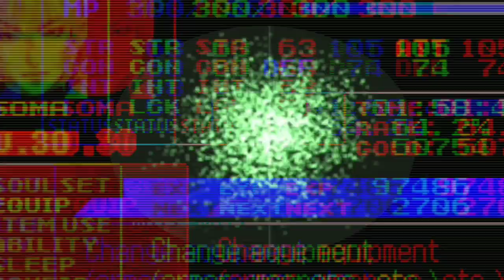Top Floor - 80's Remix - Castlevania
After several weeks I'm back with Castlevania Aria of Sorrow, the song is called "top floor", I hope you like this remix...